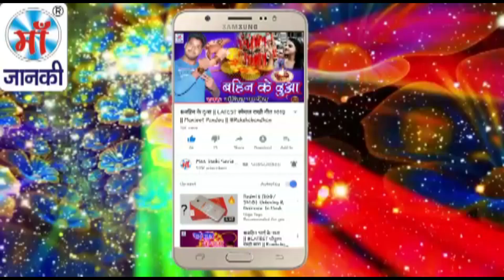नाम बा भतार के लईका बाटे यार के || सबसे खतरनाक Bhojpuri Arkesta सॉन्ग || Sonu Yadav Sargam